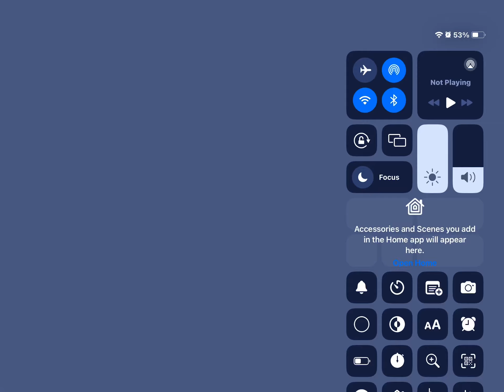Lilac Outskirts Zone Act 4 | Classic sonic Simulator V12